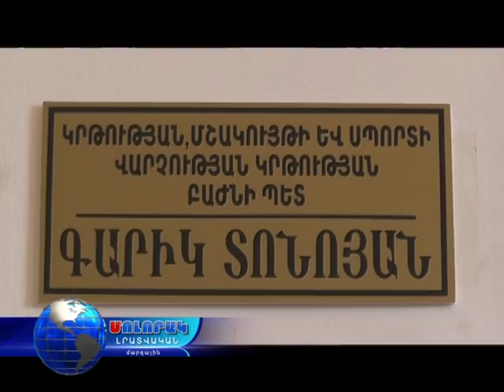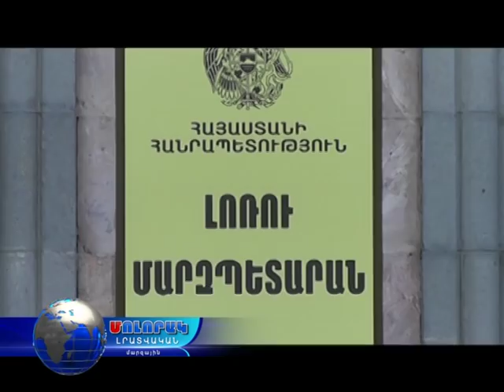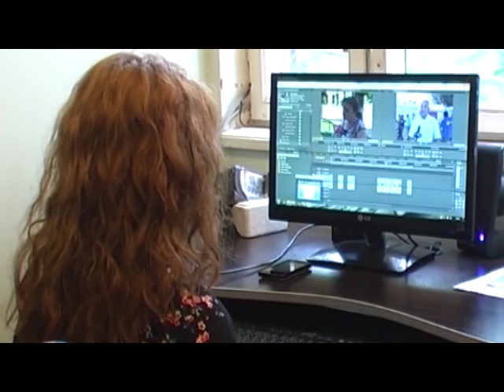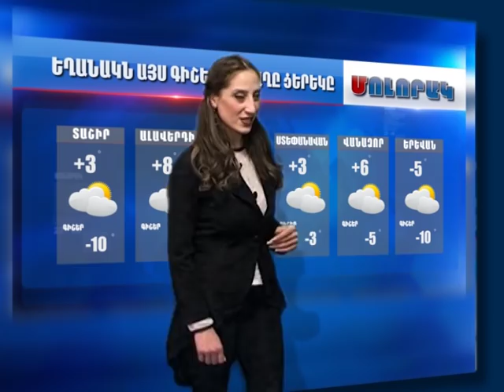Մոլորակ լրատվական գլխավոր թողարկում 11.01.17